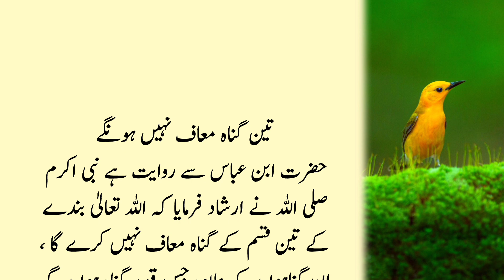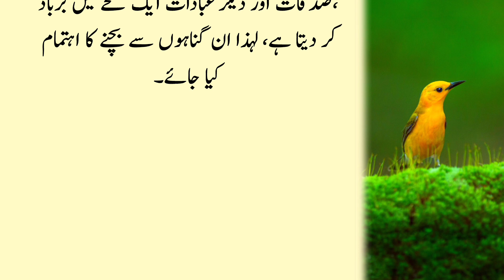3 Qisam Ke Gunah Maaf Nahi Honge | Hadees Sharif | Urdu Islamic Voice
3 Qisam Ke Gunah Maaf Nahi Honge | Hadees Sharif | Urdu Islamic Voice

hadees mubarak
urdu hadees mubarak
hadees sharif
hadees ki baatein batao
hadees in urdu
urdu hadees
collection of urdu hadith
hadith sharif in urdu